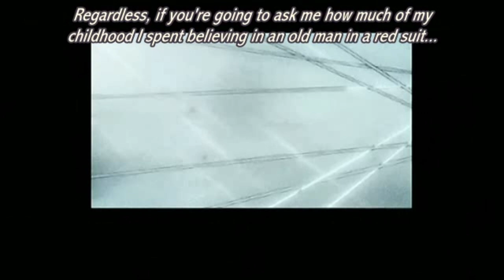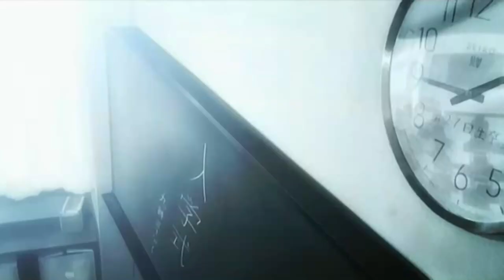The Melancholy of Haruhi Suzumiya episode 2 (part 1/2) (not mine)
Haruhi Suzumiya is a Japanese light novel series written by Nagaru Tanigawa and illustrated by Noizi Ito. an anime television series adaptation produced by Kyoto Animation.